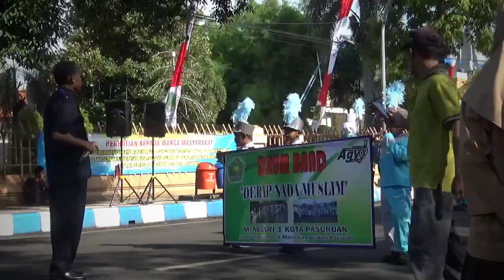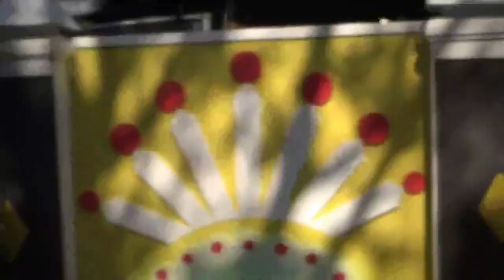HUT Kota Pasuruan Jawa Timur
HUT Kota Pasuruan

Lomba HuT kOta Pasuruan